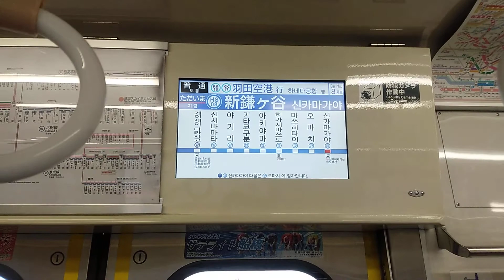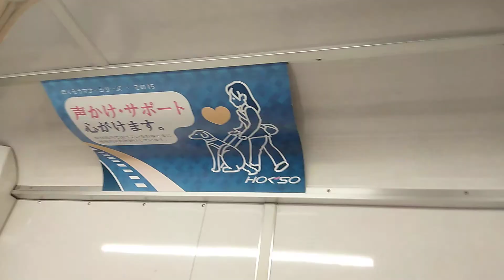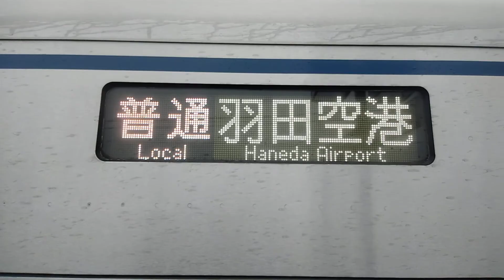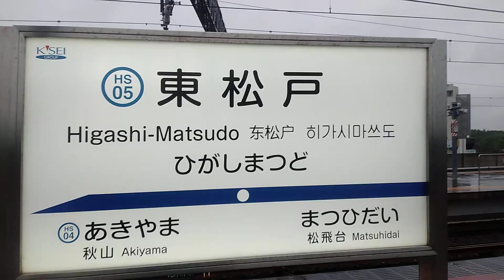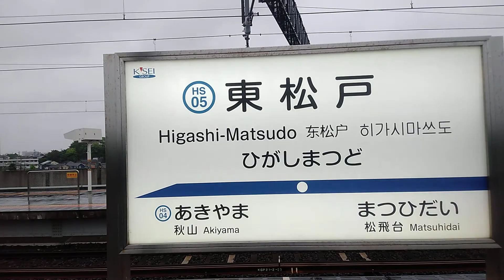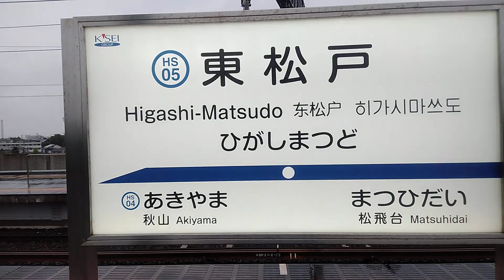北総線7500形7502編成 普通 羽田空港行 新鎌ヶ谷～東松戸 前面展望台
やっと北総線7500形に乗れました。この日は日蓮正宗理境坊松戸出張所に行くため乗りました。
結構待ちました。北総線7500形が大好きなので結構宣伝しました。
北総線は結構格好いい車両多いのでコロナウィルス収束したら是非乗ってみて！
そして当面活動休止するので皆さんもコロナウィルス収束するまでお家で過ごしてください！
電車旅は当面がみさんやスーツ交通スーツさんに任しといてください！
最近気になると思いますが、大町にエレベーター出来たの知ってました？
元々は階段のみの駅として噂だった大町駅がもう出来たのが素晴らしかったです。
今は安心してバリアフリー出来ますね！
今回の内容
車種　北総7500形
区間　新鎌ヶ谷～東松戸
撮影　運転席・前面展望台・車内・優先席・
行先　普通　羽田空港
あとひとつ京成トランジットバスがラストの動画です。
電車はこれで最後となりますが、もう一つの最後は京成トランジットバスの新車です。